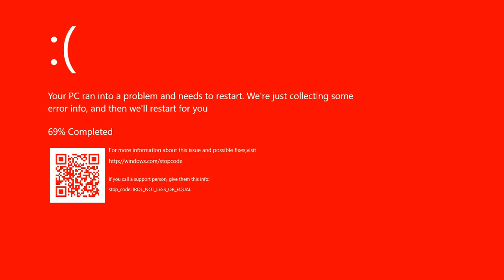ASUS Windows 11 Startup RSOD 11.12.2019